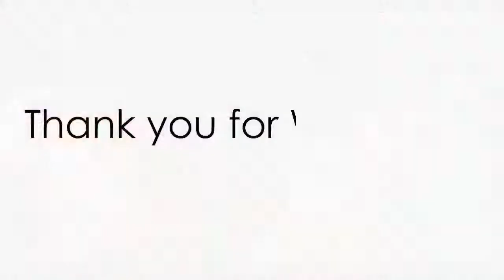Endurance & Perseverance In The Face Of Suffering. Tuesday Devotion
Welcome to our devotion today from Lay Reader Judy Gicira

Song - Muthigari
Artist - Joyce Irungu